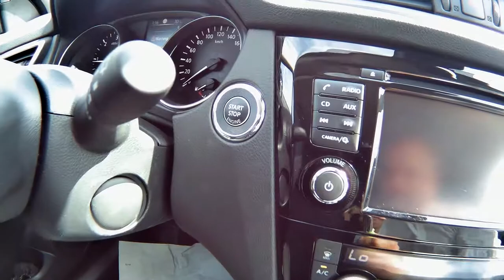NISSAN Qashqai 1.5 dCi Tekna my 2018 km 0-Autoucci Go Roma Rent Ardea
PREZZO 24.700 €
Fatturazione con iva esposta
Condizioni usato
Immatricolazione 05/2018
Chilometraggio 10
Alimentazione Diesel
Tipo di cambio Manuale (6)
Colore esterno DARK METAL GREY metallizzato
Colore interni Pelle/Tessuto Nero

Accessori
 4 alzacristalli elettrici
 Airbag
 Alzacristalli elettrici
 Bluetooth
 Cerchi diamantati
 Chiusura centralizzata
 Climatizzatore automatico bi-zona
 Cruise Control
 Fari Xenon
 foward collition waring-crash mitigation
 Immobilizzatore elettronico
 Lane Assist (warning superamento corsia)
 Mancorrenti al tetto
 Nissan Around View Monitor 360°
 NISSAN SAFETY PACK
 Regolazione elettrica sedili
 Sensore di pioggia
 Servosterzo
 Specchietti ripiegabili elettricamente
 Tetto panorama
 Vivavoce
 ABS
 Airbag laterali
 Autoradio
 Boardcomputer
 Cerchi in lega
 Chiusura centralizzata senza chiave
 Controllo automatico clima
 ESP
 Fendinebbia
 Freno di stazionamento elettrico
 Isofix
 Luci diurne
 Monitoraggio pressione pneumatici
 NissanConnect touch da 7"
 Nissan Safety Pack Plus
 Sedili riscaldati
 Sensori di parcheggio anteriori
 Navigatore satellitare
 Start/Stop Automatico
 Touch screen
 Airbag Passeggero
 Autoradio digitale
 Bracciolo
 Cerchi in lega da 18''
 Climatizzatore
 Controllo trazione
 Fari direzionali
 Filtro antiparticolato
 Hill holder
 Kit gonfiaggio/riparazione pneumatici
 Luci diurne LED
 MP3
 Nissan Retrocamera con Pdc post.
 Park Distance Control
 Sensore di luce
 Telecamera per parcheggio assistito
 Vetri privacy
 Volante multifunzione